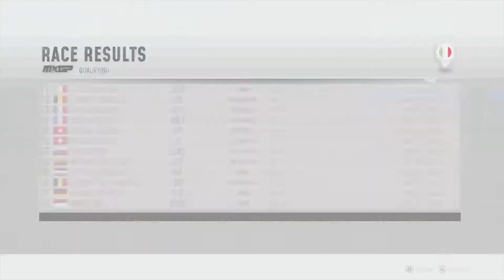Nyoba motor Baru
Main game salah satu anticorona virus
Yuk main game, rasakan sensasi Kejuaraan Motoctoss Dunia 2020 di game MXGP The Official Motocross Videogame
Berharap semoga game ini ada di PS5 🥰

Terimakasih sudah mampir dan menonton

Kejuaraan AMA Supercross
Formula Satu
Wikipedia
MotoGp